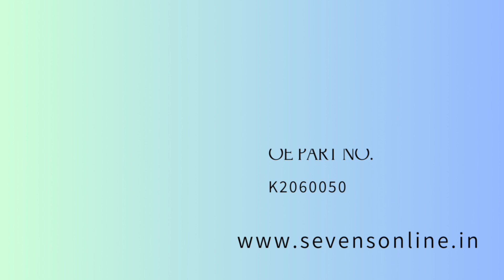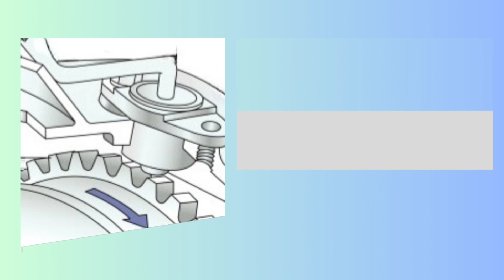Speed Sencer Ntorq 125 BS6 (@sevensautomotives )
Speedo Sensor for TVS Ntorq 125 BS6. His quality is genuine and follow all vehicles norms.